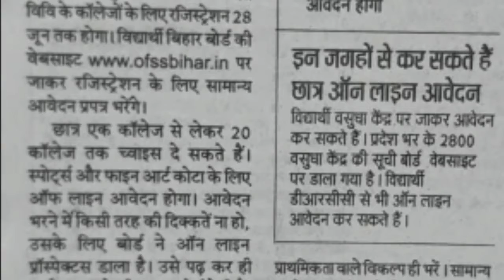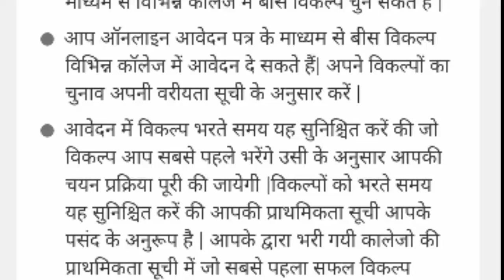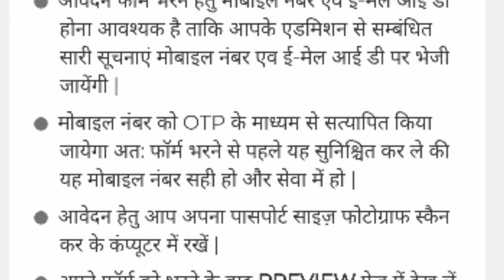बिहार राज्य में स्नातकBA, B.sc, B.com में admission के लिए Ragistration कैसे करें जानिए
इस वीडियो में आपको बताया गया है कि स्नातक में admissionके लिए online registration कैसे करें

SK SONU Music World
Sksonumusicworld

Thanks